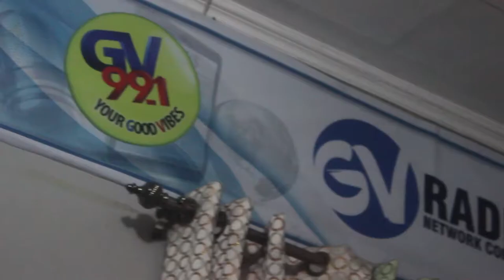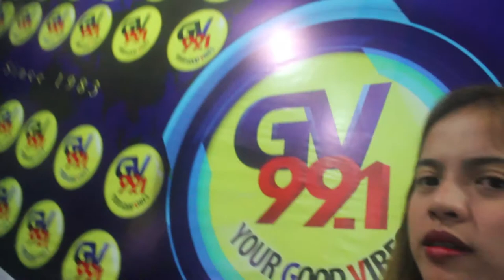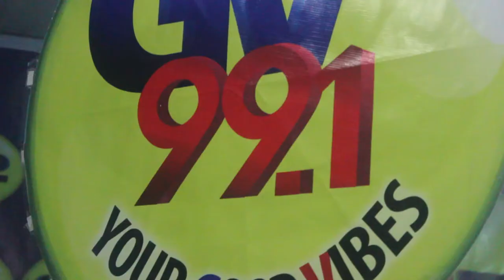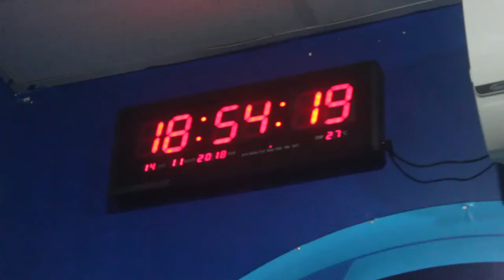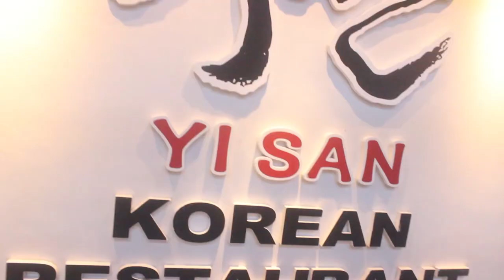GV 99.1 (DJ DADA)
VLOG 078